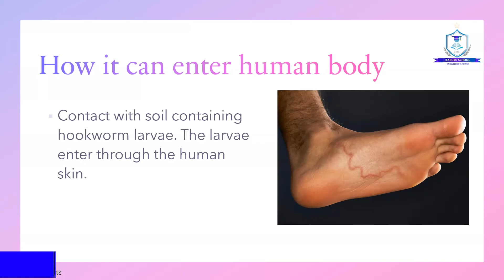Internal Parasites ; Hook Worm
This video describes the symptoms of Hook worm